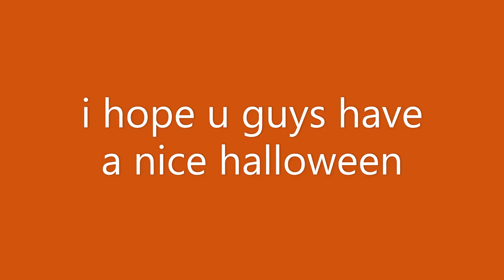Happy Halloween Everyone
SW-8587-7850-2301